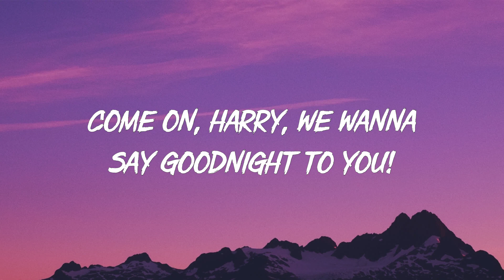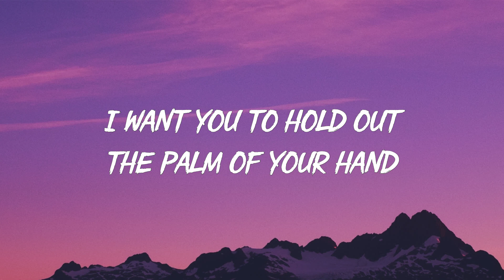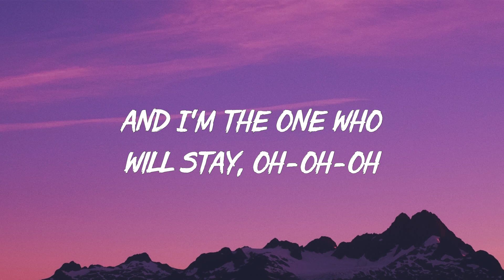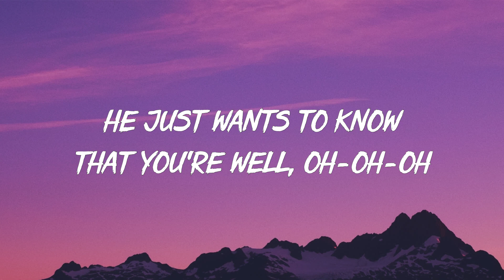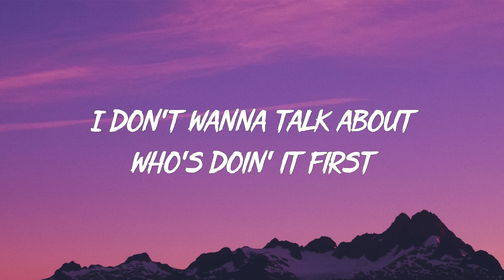Harry Styles – As It Was (Lyircs)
[Outro]
(Hey)